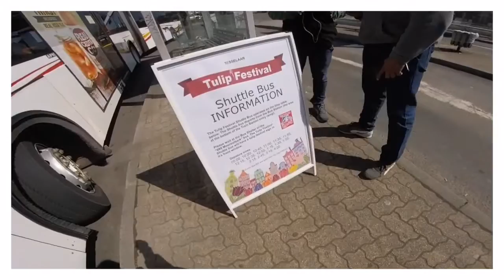TESSELAAR TULIP FESTIVAL | September 2015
Tesselaar Tulip Festival - Sept 27, 2015
357-359 Monbulk Road, Silvan VIC 3795